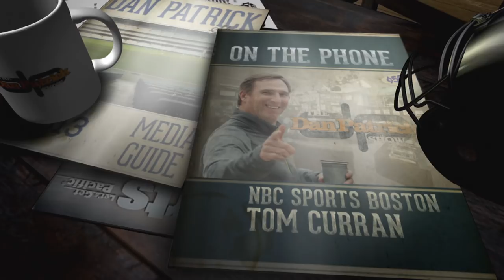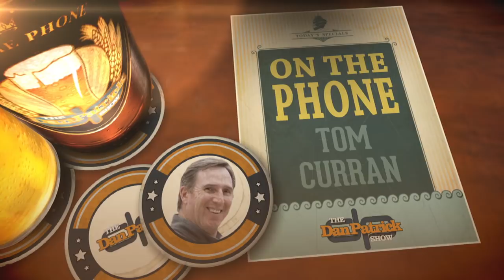NBC Sports Boston's Tom Curran Talks Patriots w/Dan Patrick | Full Interview | 12/12/17